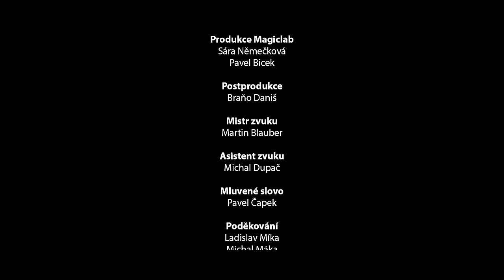Tata Bojs - Pěšáci bílé stopy (oficiální video)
Text Pěšáků bílé stopy:

Pěšáci bílé stopy

přijeli jsme na Padíka
z Béďova nám zavolal Láďa Míka
ať prý jedem ten slavný memoriál
na jeho startu on pokaždý stál

míří sem celý běžkařský národ
každý si ale jede svůj osobní závod
být Smutná nebo Rězáč nemáme v plánu
jsme jen laufaři lokálního významu

jsme pěšáci bílé stopy
do sněhu boří se holí hroty
každý z nás své síly sbírá
nebe je modré a stopa bílá

nebe modré stopa bílá

nikdo z nás asi není nový Koukal
do jeho dresu kdo by se taky soukal
a není lepší doping než…
…„BĚŽ!!!“

Jizerku my známe jak své boty
Bedřichov své borce už vyhlíží
už se blíží svátek lyží

na běžkách, jedeme na běžkách

komu se nepojede dneska hezky
ten si asi koupil blbý vosky
vysíleni jedem přímo za nosem
vysíláni přímým přenosem

někdy rozhodují jenom vteřiny
kdo ostrouhá a kdo má vavříny
ale všichni jsme vlastně jeden tým
sláva vítězům čest rozmraženým

TATA BOJS - Pěšáci bílé stopy
Režie: David Mencl
Kamera: Marek Dvořák
Střih: Jorge Sánchez
Námět: Vendula Dittrichová, Milan Cais, Petr Lešek
Produkce: RAUL!

Hudba: Tata Bojs
Text: Mardoša, Vendula Dittrichová

Skupina Tata Bojs nazpívala novou verzi slavných Pěšáků. Píseň, která získala před deseti lety cenu Anděl za skladbu roku, má zcela nové, a pro mnoho fanoušků možná překvapivé téma. Věnuje se totiž našemu nejslavnějšímu a největšímu závodu na běžkách, Jizerské 50.

„Jizerku máme rádi, před několika lety jsme v Liberci v rámci závodního víkendu hráli koncert a pamatuju si, že měl skvělou atmosféru. Ten nápad dát Pěšákům nový, zimní kabát se nám líbil a těšíme se, až novou verzi písně zahrajeme živě. Je to dokonce už třetí videoklip, který jsme k téhle písničce od jejího vydání v roce 2007 udělali.“ vysvětluje Milan Cais, frontman kapely.

V aktuálním videoklipu střídá záběry ze samotných závodů běžkařská "exhibice" chlapců z kapely. "Komické prvky Mardoši a Vládíka, kterým sekunduje snaživý trenér Dušan, jsou podle mě vtipnou kostrou klipu. Smáli jsme se hodně už na place. A myslím, že klipu sluší i retro duch sedmdesátých let, ve kterých jsme všichni vyrůstali," doplňuje Milan Cais.

V klipu si zahrál i jeden z nestorů bílé stopy, Ladislav Míka, který nechyběl ani na jednom z ročníků Jizerské 50. V roli komentátora se ocitl redaktor České televize, Pavel Čapek, který již několik let závody z Bedřichova skutečně moderuje.

Režie se ujal David Mencl, který má za sebou videoklipy pro kapely Kieslowski, Kittchen, Houpací Kůň a Nauzea Orchestra. Za kamerou stál Marek Dvořák, který připravoval pro skupinu Tata Bojs již třetí videoklip.

Kromě nové verze Pěšáků plánují Tata Bojs na letošní podzim sedmi koncertní mini turné, v jehož rámci znovu oživí své přelomové album Futuretro. Deska, která při té příležitosti vyjde v reedici na 2LP, kompletně zazní i za účasti Marka Doubravy a Kláry Nemravové 16.11. v Jablonci n. Nisou, 18.11. v Ostravě, 25. 11. v Plzni, 26. 11. v Brně a hned třikrát v Praze, konkrétně 29. 11. v Paláci Akropolis, 6. 12. v ROXY a 14. 12. v Divadle Archa.